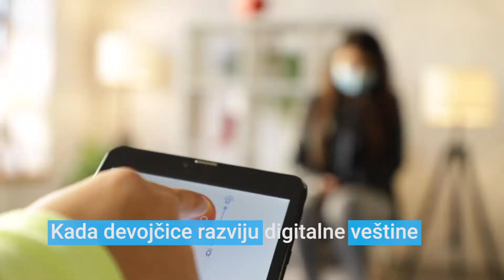Osnaživanje devojčica da nauče programiranje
Almira i Valentina - su dve devojčice od preko 1000 dece, koliko će ih proći  kroz program UNICEF-a i Startita „Učenje za 21 vek”. Besplatni treninzi programiranja održavaju se od jeseni 2019. godine, u 11 gradova Srbije. COVID kriza , usporila je realizaciju projekta, neke radionice su odlagane, ali je prioritet bio i poštovanje mera kako bi deca bila bezbedna.

Podaci UNICEF-a pokazuju, 95 odsto dece misli da su besplatne obuke jedan od boljih načina da im se približe digitalne veštine. Na pitanje na koji način bi trebalo najpre da se uključi veći broj devojčica, ali i marginalizovanih mladih, da bi se postigao jednak pristup digitalnim tehnologijama za sve, 28 odsto mladih odgovara na dva načina: kroz prilagođene programe i kroz lakši pristup opremi. A program „Učenje za 21. vek” je samo jedan od načina za postizanje ovog cilja.